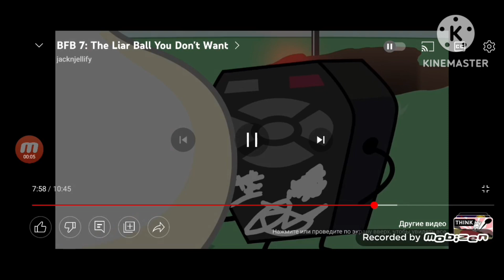Remote From BFB Glitchy